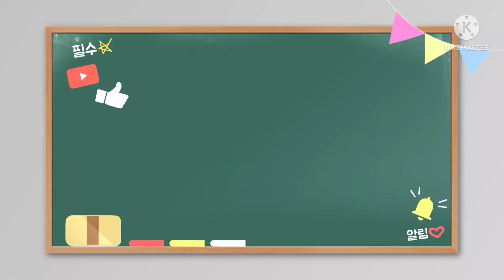블럭으로 열두띠 동물만들기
십이지신(십이간지)
첫번째동물 쥐(子)
블럭으로 12지신 만들기
초보라 어설프지만~~